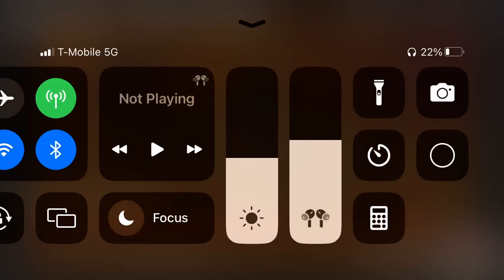D E A T H